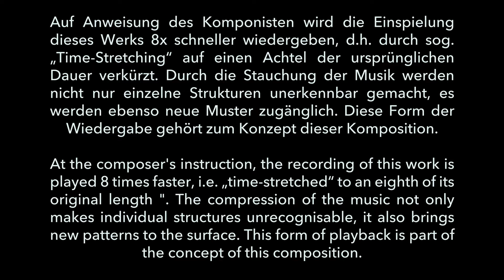Fabian Künzli «Die liegende Sanduhr» – Rychenberg Competition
Composer: Fabian Künzli, Switzerland
Work title: Die liegende Sanduhr
Orchestra: Musikkollegium Winterthur
Direction: Pierre-Alain Monot